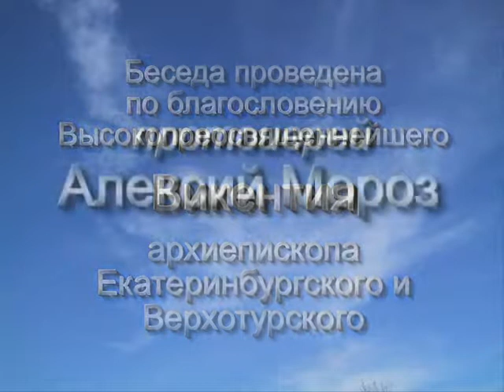О суевериях - часть 1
Алексий Мороз  - профессор богословия, кандидат педагогических наук, гранд доктор психологии и председатель Собора православной интеллигенции, священник - О суевериях - часть 1